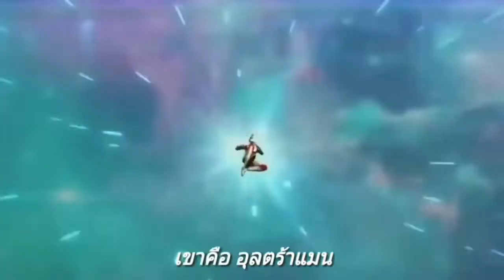เพลงเปิดอุลตร้าแมนแจ็ค พร้อมซับเพลงไทย เป็นเวอร์ชั่นที่พี่ทาโร่ขับร้องเองครับ